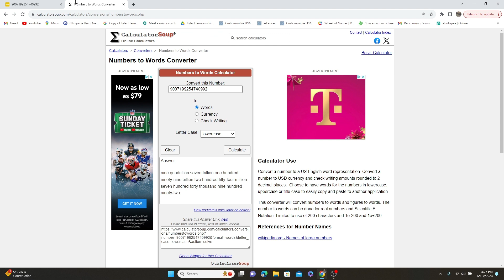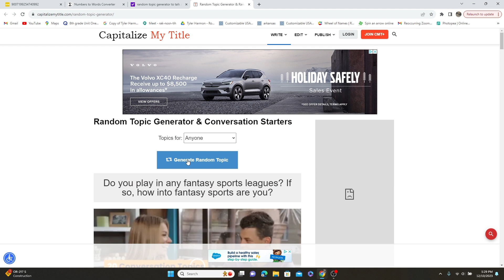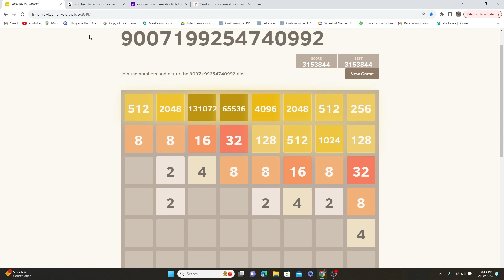day 63 of my goal to get the world recorded in this game